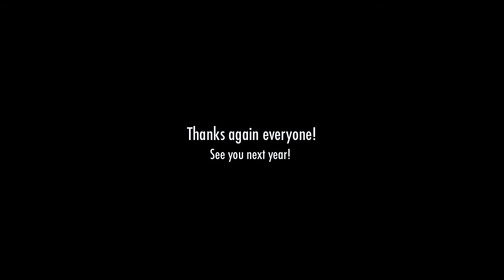BEAT Shoreline Chef Compitition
At the Mid Summer Festival